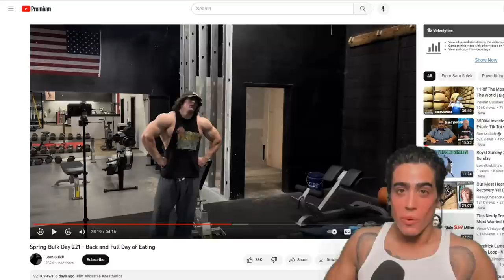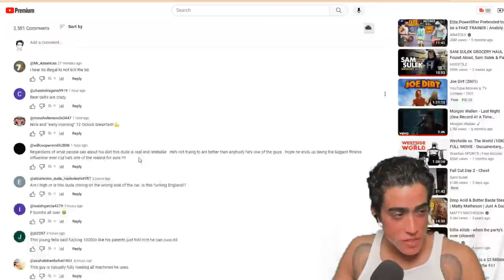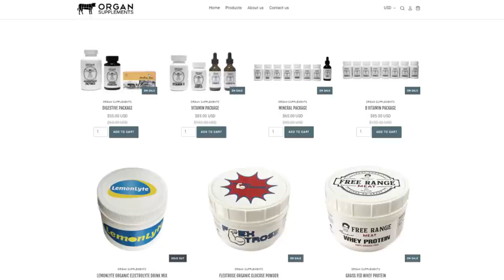Is Sam Sulek Trolling everyone!? KRISPY KREME KING